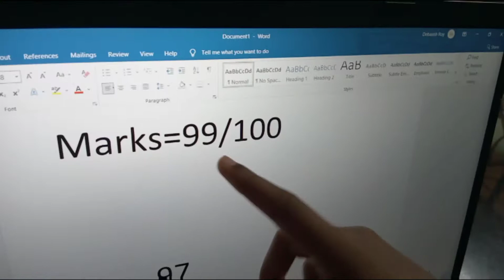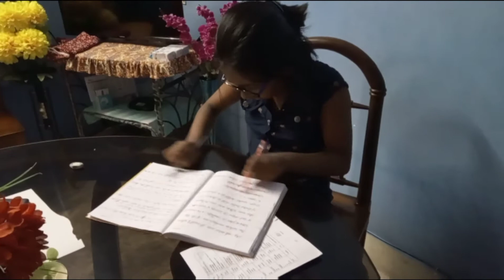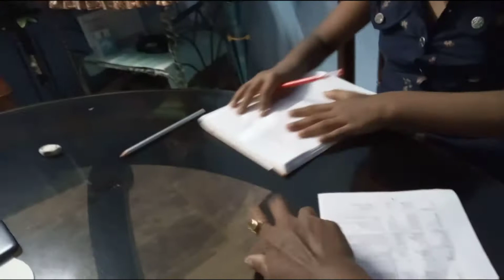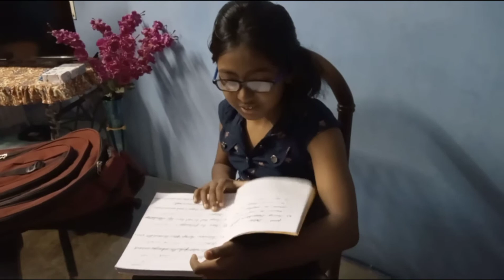TOPPER VS BACK BENCHERS// FUNNY VIDEO// CREATIVE ADREEJA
ABOUT THIS VIDEO :
 IN THESE VIDEO WE SHOW TOPPER VS BACK BENCHERS THIS IS A FUNNY/COMEDY VIDEO

   FOR MORE VIDEO CLICK ON BELL 🔔 BUTTON